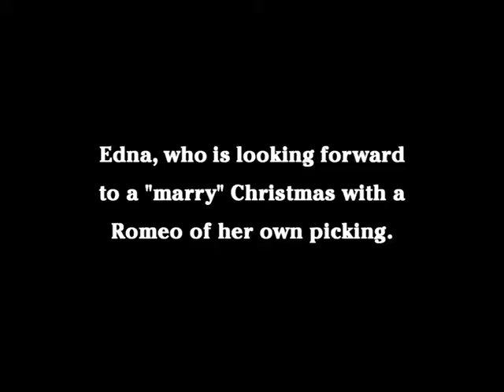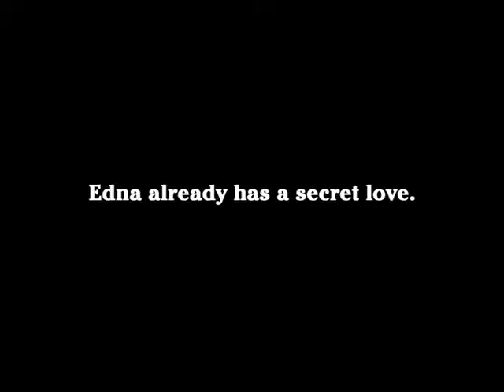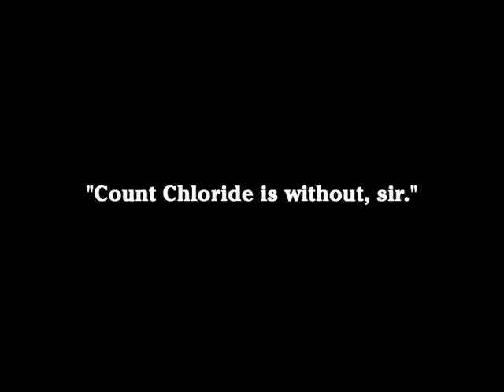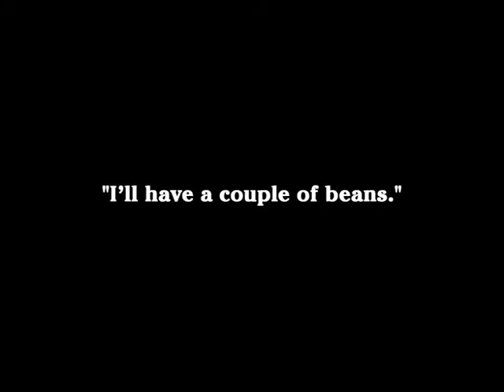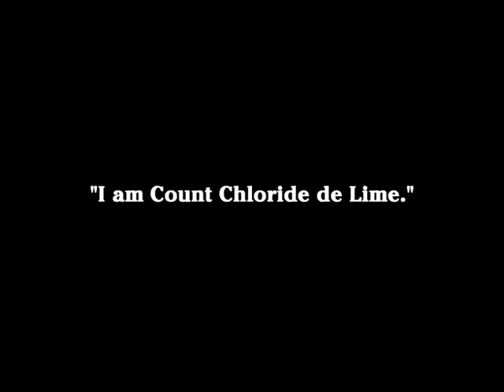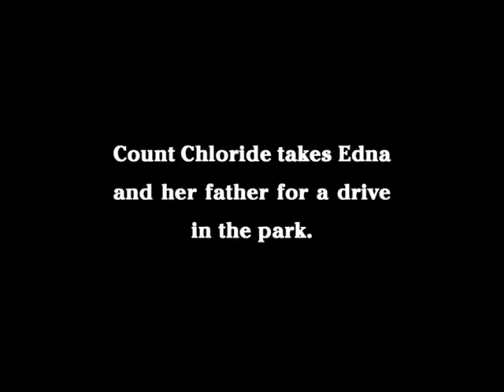Charles Chaplin-- A Jitney Elopement 1915 | Comedy, Short Charlie Chaplin Full Movies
This is 40th movie of  Charles Chaplin in 1st April 1915

Starring-- Charles Chaplin , Lloyd Bacon , Ernest Van Pelt , Edna Purviance , Leo White
Distributed by-- Essanay Studios , General Film Company
Languages-- Silent film, English (original intertitles)